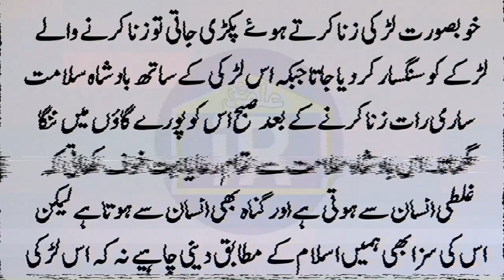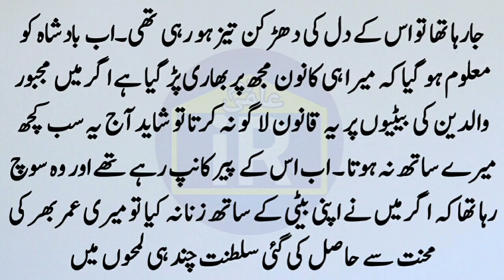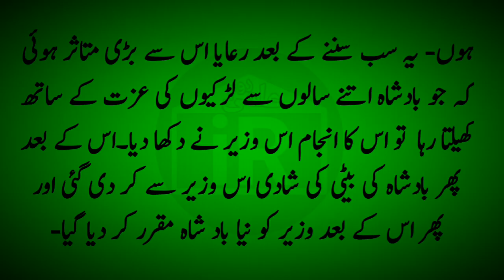Aik Zaani Badshah Ka Sabaq Amoz Waqia | An Emotional Heart Touching Story | Urdu Stories | Story #34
I declare that all slidesshow belong to me ( ilmi Room Owner ). A to Z all video credit "from starting point to ending point" goes to ilmi Room youtube channel owner.
Slides maker: owner
Voice: owner
Editor: owner